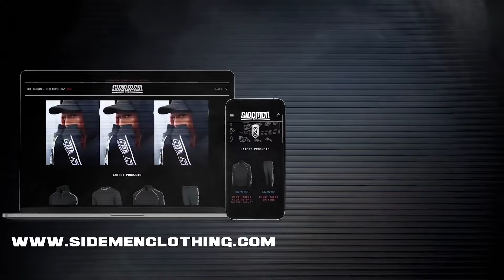SIDEMEN YOUTUBE AWARDS 2019